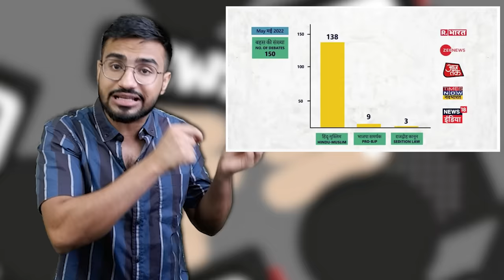Nupur Sharma comment: Why are people protesting? | Media Circus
Nupur Sharma, former spokesperson of BJP, said something about Prophet Muhammad. After this, many Gulf countries raised objections about her statement and few of them, even demanded a public apology from India. Taking no time to react, Nupur Sharma was suspended from party's primary membership. There have been protests all across the country demanding her arrest.

Watch this video to know how we got here and what you can do help improve the situation in the country

My Equipments:

Studio lights

Edits- Sanju Ghosh, Nikky